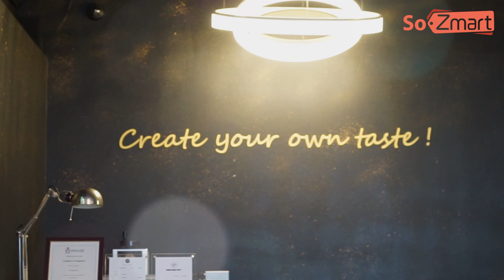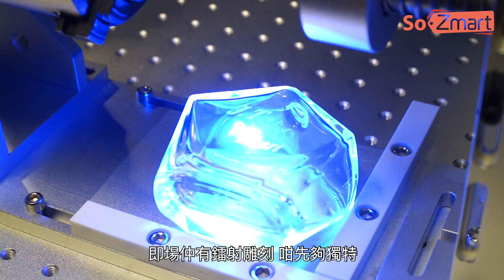如何令人時刻銘記!? 自己的香水屬於自己的香味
設有15種香味可調配出獨一無二的專屬香水，完全私人製作，你的獨家享受！12星座香水由專業調香師調配，襯上全手工技術製作的星座香水瓶，散發你的星座魅力！源用法國進口天然原材料調配各種香水，再即場雕刻出心意字句，特別節日的最佳禮物！